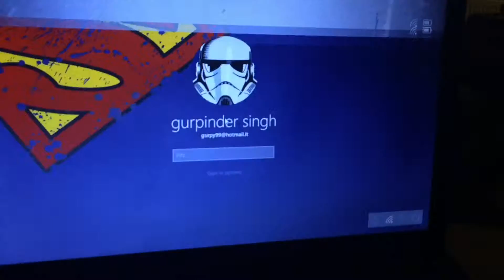The Kid Hates Star Wars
I've made this video in honor of the new star wars with my little nephew, the video was made using iMovie, Action Movie and Stop Motion Studio

The Rest of the music was found on the default album of iMovie

Thanks
Gurpinder Cheema